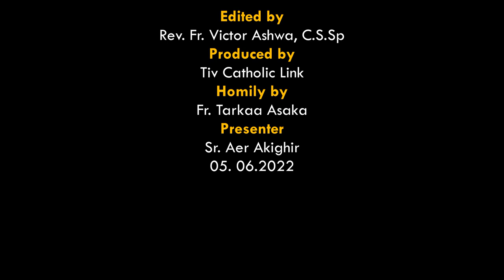Lohodedoo u Lahadi u Msen u Cighan Jijingi sha Mabaapostle ken Inyom i C sha zwa u Fada Tarkaa Asaka